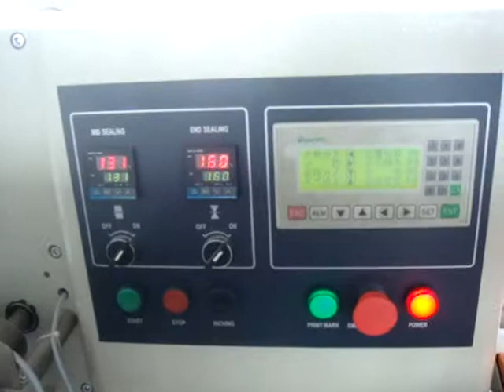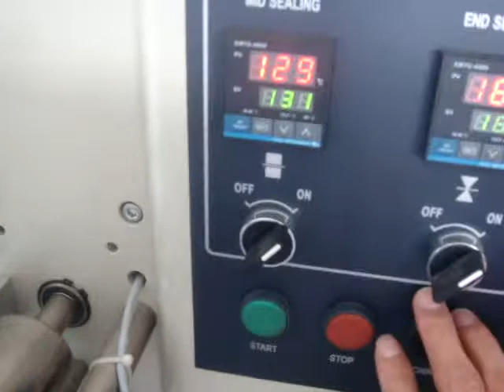KT 250X一根笔包装机（别厂）